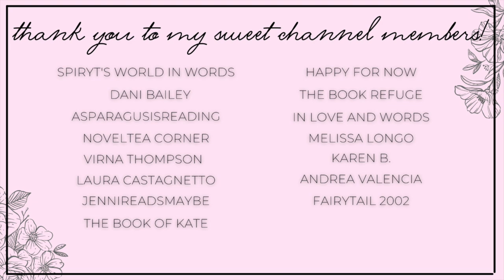kindle unlimited & free ebook haul 💜 april ebook haul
Hi yall!!❤️Here we have all of the ebooks I downloaded last month in April! Let me know if you have read any of these books!

✨BOOKS MENTIONED✨
(affiliate links)
How to Save a Life
Sunday's Child
At Any Price
The Mrs. Degree
His Highland Lass
Smitten with Ravioli
The Lone Wolf's Rejected Mate
The Almost Lovebirds
Protective Vows

✨VIDEOS MENTIONED✨

✨BOOKTUBERS MENTIONED✨

xoxo Ava💕